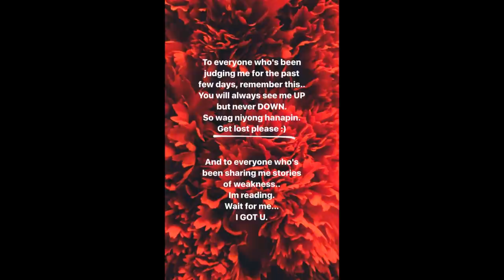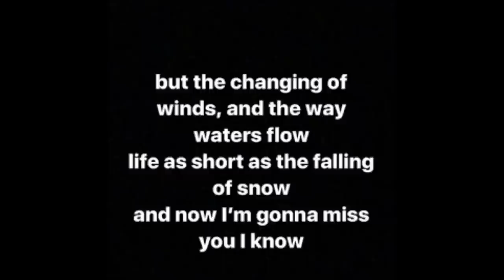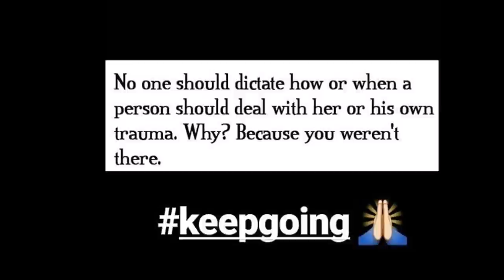Nadine Lustre Breaks Silence on Brother's demise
Nadine Lustre broke her silence on his teenage brother, Isaiah Lustre's suicide.